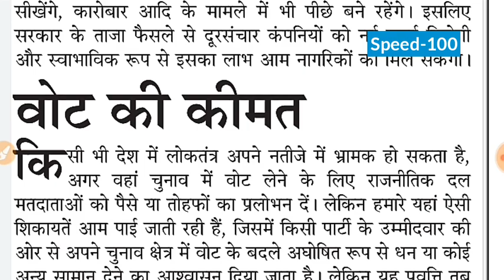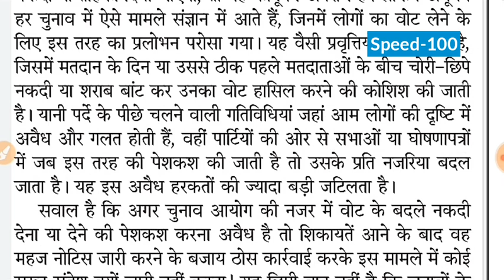Day-39 || निवेश का संचार (सम्पादकीय डिक्टेशन) || By Shorthand Team (Stenographer)